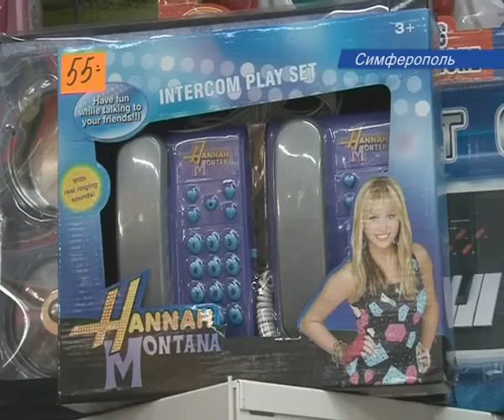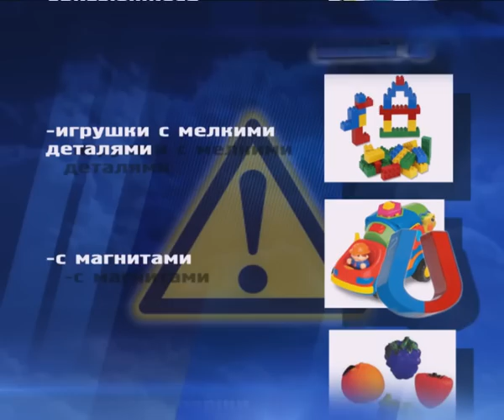Осторожно, игрушки!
Все лучшее -- детям! К сожалению, этот лозунг работает не всегда. Пример тому -- качество и безопасность детских игрушек. Только за первый квартал этого года было проверено 39 крымских магазинов, и в каждом были найдены нарушения. Изъято из продажи 35% бракованных изделий.